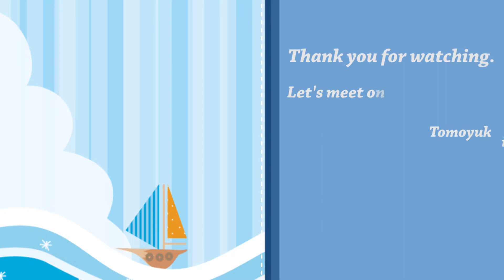【スマブラSP】全力のレバガチャが勝敗を分けるルキナの対ドンキーコング戦！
【ライブのアーカイブについて】
ライブのアーカイブは一旦限定公開にし、その後公開しないものもあります。
高評価していただければ、高評価した動画一覧から見ることが可能です。

【ゲーミングPC購入予定の方は参考にどうぞ】